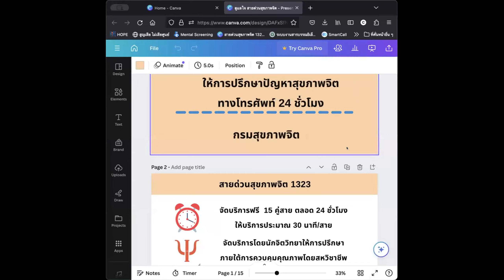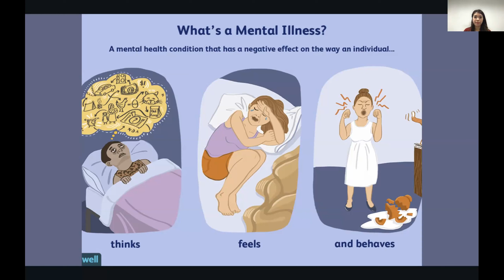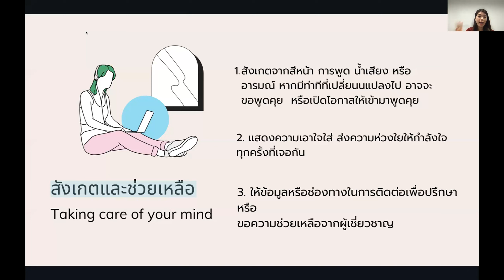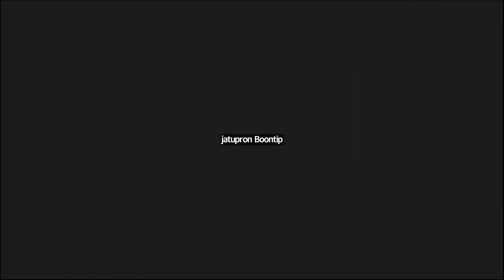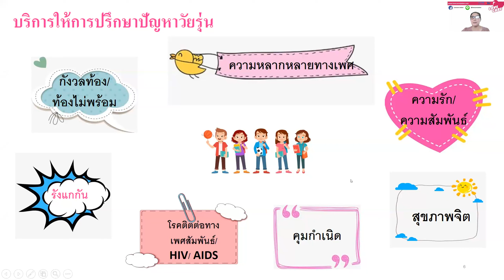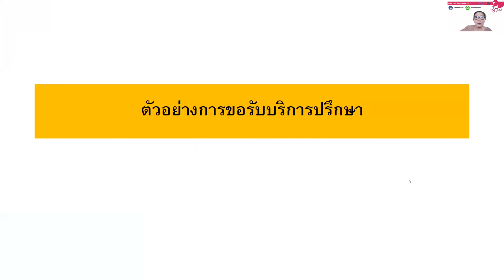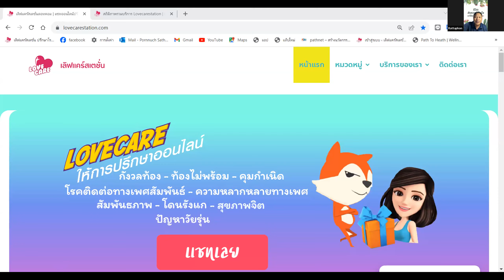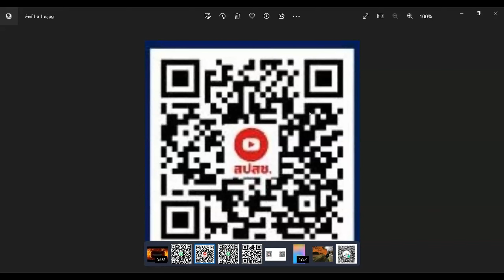1 เดือน 1 ความรู้ เดือนตุลาคม เรืองจิตเวชเรื่องใกล้ตัวไม่ควรมองข้าม